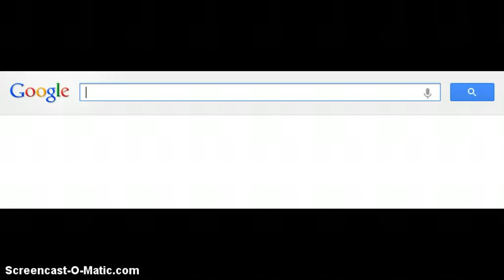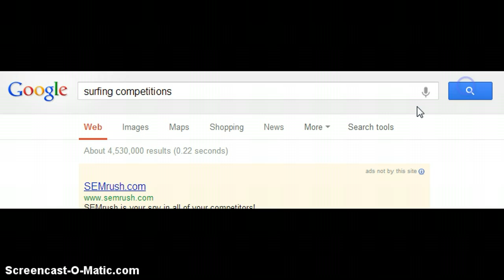Ally's Search Story Surfing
Ally
Search Story
Surfing